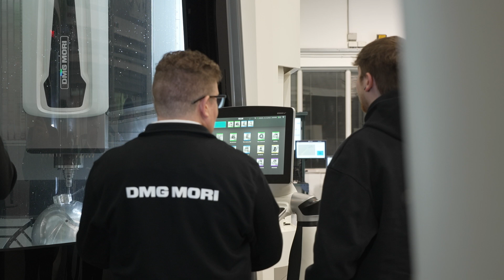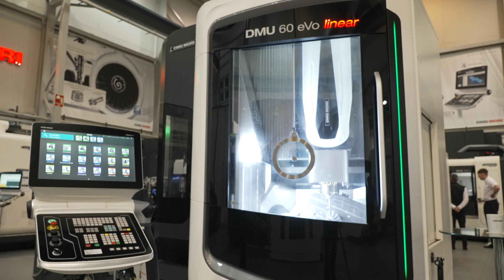Have you seen the mind-blowing technology they have on display?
DMG MORI host their signature Technology Days year-round – and you’ll be amazed at the diverse products they’re showing off!

Don’t take our word for it, listen to what the visitors have to say about the speeds and feeds you can achieve.

The global industry leader in machine tools has an impressive portfolio with state-of-the-art technology – super fast, super high accuracy, and super small footprint with high machining volume. If you’re looking for five-axis machining and automation options, check out DMG MORI’s Technology Days on MTDCNC!

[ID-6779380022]